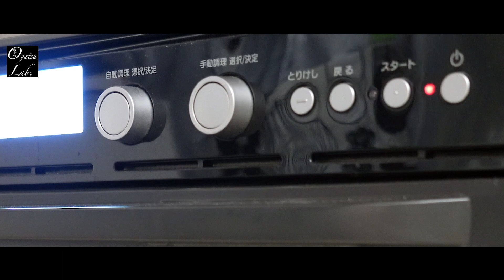【甘栗で簡単】モンブランタルトの作り方 クリスマスにも！| おやつラボ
甘栗で簡単にできるモンブランタルトです！
濃厚なモンブランクリームとサクサクのタルトの相性が最高！見た目も華やかなので、クリスマスや誕生日など記念日にもぴったりです！

🎉お知らせ🎉
おやつラボ　２冊目のレシピ本「おやつラボ　お菓子のきほん2」が9/29に発売されました！以下のリンクから購入ができます〜！よろしくお願いします！

特に最近やり残していることがないと言う方も「概要欄見てるよ〜」の合図で「🍰」の絵文字をつけてコメントいただけると嬉しいです！

おやつラボは
マスター（夫）が趣味でわたし（ゆりぼー）のためにお菓子を作ってくれます🍰❤️

よく聞かれるのですがプロのパティシエではありません笑
なのでみなさまにも気軽にご自宅などでお菓子を作っていただけたら嬉しいです。

ー材料ー
■モンブランタルト　(16cmタルト型1台分)
【タルト生地】
薄力粉　110g
卵黄　1個
【クレームダマンド】
卵　1個
アーモンドパウダー　50g
本みりん　大さじ1と1/2
【クリーム】
甘栗　200g
牛乳　250g
グラニュー糖　小さじ2

■マロンカフェラテ
マロンクリーム　30g
インスタントコーヒー　小さじ1
グラニュー糖　小さじ1
牛乳　150g
生クリーム　50g
マロンクリー　適量

ー作り方ー
詳細のレシピはこちらから

本チャンネルで使用している道具です。

楽天ROOMも始めました！

Cotta シルパン（クッキー・タルト向け）

Iwakiガラスボウル（シリコン泡立て器との相性抜群です）

HARIOガラスボウル（深さがあるからハンドミキサー向け）

ゴムベラ

パレットナイフ（少し、しなる方が塗りやすいです）

裏ごし器（粉をふるう時にも使えます）

こんにちは、Oyatsu Lab.です🍰
このチャンネルではお菓子作りの動画をメインに投稿しています！
動画の評価や感想などコメントをいただけると励みになります！お気軽にコメントください🧁

さらに、チャンネル登録後にベルマーク🔔を押すと新しい動画を投稿したときに通知が届くようになりますので、ベルマークもぜひ押してください！

0:00 目次
0:01 プロローグ

‹おすすめな動画はこちら！›

※リンクの一部でAmazonアソシエイトリンクを使用しています。
今登録すればひと月無料キャンペーン中！